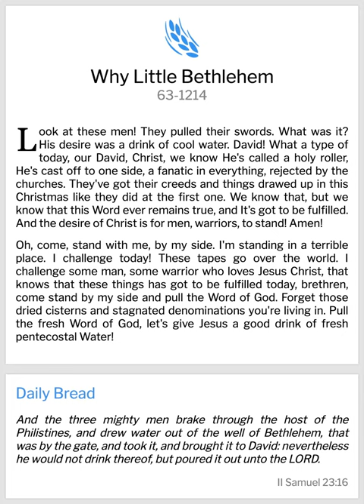Why little Bethlehem by Bro. William Marrion Branham